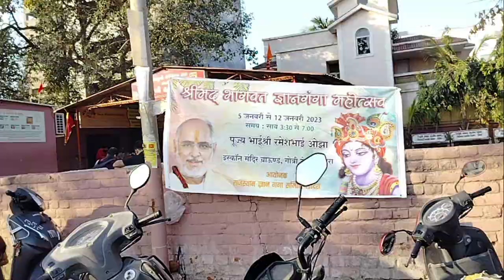Hirva Ki Vajah Se Ghumna Skip Ho Gaya 🙁😴😜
hit likes.

lots of ❤️ Hirva Ki Vajah Se Ghumna Skip Ho Gaya 🙁😴😜

hit likes.